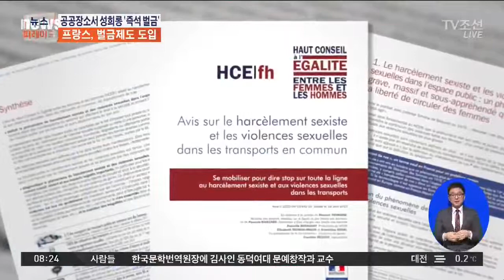프랑스, 공공장소서 여성 희롱하면 벌금…최대 100만 원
앞으로 프랑스에선, 길 가는 여성에게 추파를 던졌다간 벌금을 물 수도 있습니다. 프랑스 정부가 공공장소 성희롱에 대해, 벌금 제도를 도입하기로 한건데요, 많게는 우리 돈 100만 원까지 내야합니다.